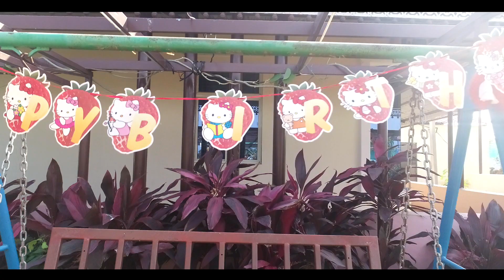AAROHI PRE BIRTHDAY GIRL TEASER